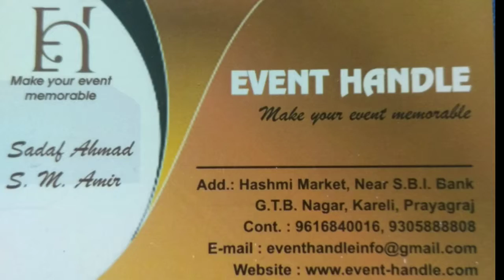गोवा के मुख्यमंत्री मनोहर पर्रिकर नहीं रहे,BJP दफ्तर लाया गया पार्थिव शरीर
About Channel:
वर्ल्ड मीडिया टाइम्स भारत के प्रमुख डिजिटल न्यूज चैनलों में से एक है। जहाँ आप देश-विदेश की ख़बरें 24x7 हिंदी में प्राप्त कर सकते हैं। ये एक ऐसा न्यूज़ प्लेटफार्म है, जहाँ आप नवीनतम राष्ट्रीय-अंतराष्ट्रीय,  खेल, व्यवसाय, मनोरंजन, राजनीतिक खबरों के साथ अनन्य साक्षात्कार, श्रृंखला, पौराणिक और तथ्यात्मक कहानियां भी देख सकते हैं। यह चैनल मुख्य रूप से भारत के विभिन्न हिस्सों से नवीनतम समाचारों का विस्तृत विवरण प्रदान करता है।

World Media Times is one of the leading Digital News channels which delivers Indian and international news 24x7 in Hindi. A news platform where you can find not only breaking news and news headlines but also comprehensive up-to-date news coverage from all over India and World. Get the latest top stories, current affairs, sports, business, entertainment, politics, astrology, spirituality, exclusive interviews, series, mythological stories and many more here only on World Media Times

World Media Times is a popular Hindi News Channel made its debut as Digital News Channel in Sep 2015.

The vision of the channel is 'News Shows Only Truth'. World Media Times is best defined as a responsible Digital channel with a fair and balanced approach that combines prompt reporting with insightful analysis of news and current affairs.
World Media Times maintains the repute of being a people's channel.